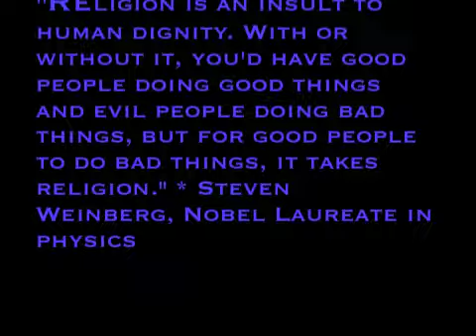Witch Bible rant is it and how do we know?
So which is it?
Do witches and demons that have Supernatural powers exist?  The Bible says they do and that we should kill 'em when we see 'em.

Exodus 22:18 says "Thou Shalt Not Suffer A Witch To Live".

and

Leviticus 20:27 "'A man or woman who is a medium or spiritist among you must be put to death. You are to stone them; their blood will be on their own heads.'"

That is pure Blarney I say.
I say these things do not exist and that we, as rational thinking human beings, shouldn't kill anyone over such an absurd and obviously false idea, no matter what the stupid "good book" says.
The question then remains to you Bible thumpers.
Why do you perpetuate this myth?
Since the Bible says they exist, how is one supposed to tell a witch from a non witch as instructed by the Bible?
Sleep on it and wait for a sign?
No, that won't do.

Ya'll are a wacky bunch that perpetuate these dangerous myths and I wish you would gather your heads out from under that pile of dogma trash so you can see.

For the cat lovers out there, Bianka is a rescue cat from the local shelter. I have had her for a few years now and she is a great cat!
Go save a pet today!